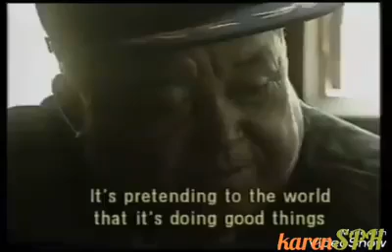karen revolution father